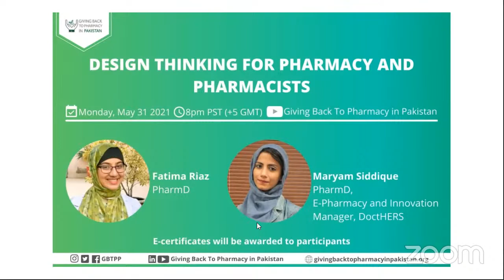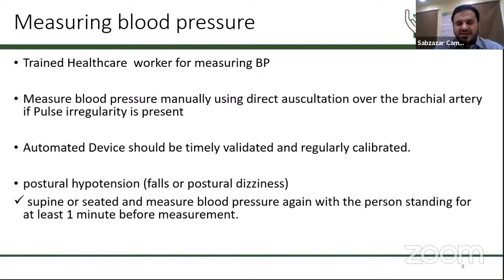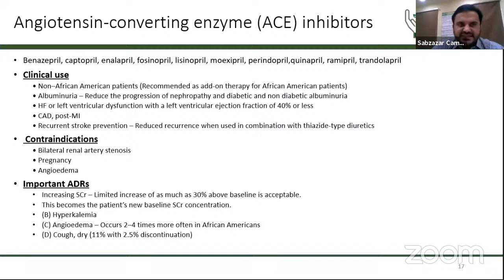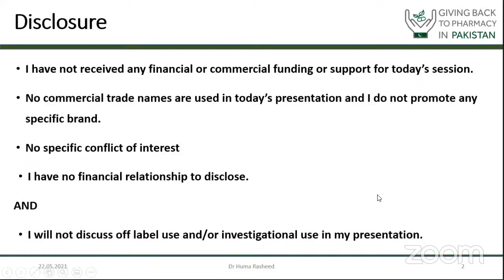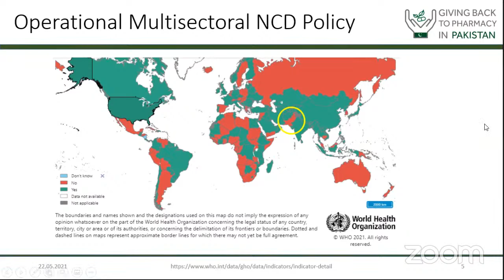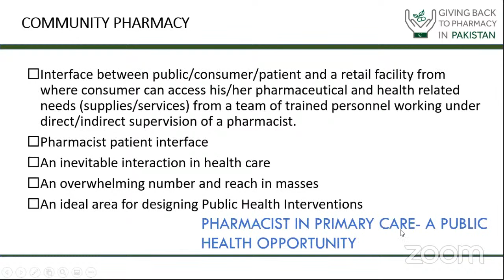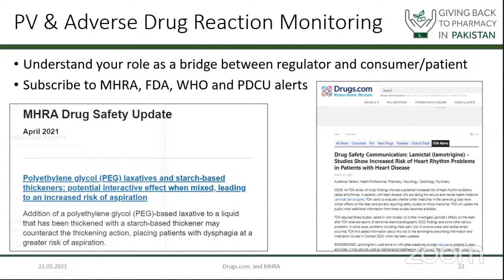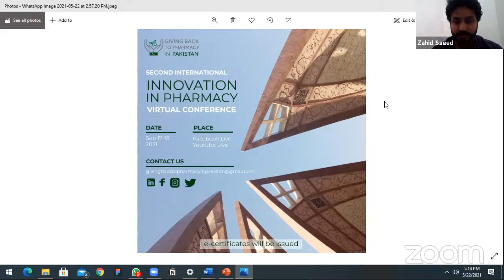Hypertension Management: From Bench to Bedside